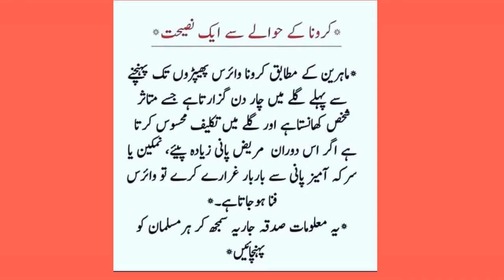Aap Qounein ki hai jaan Rasule Arbi | آپ قونین کی ہے جانرسول عربی | I A Haider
Hi Friends!! I’m here with this new video of  The miracle of holy quran | Wazifa |

Assalam o Alaikum Brothers and Sisters , quran majeed ny har door min apna mojza dikhaya hai es door min be quran majeed ny apna mojza dikha dia hai.

↪►► All Of About Islami Wazaif, Health and Fitness Related All Of Men Problem, Desi Totakay and Tips, News, Funny Videos,

Madarsa Media
mohd iftakhar siraji
Apna Islamic
Dil khaira badi
Junaid Jamshaid
veena malik
Junaid Jamali
Muzammil Hayat
Farooque Dil kash
Shahid gouhar
Jamjaish Johar
Shamsheir jahana ganjvi
sufiyan partapgarhi
Imran partapgarhi
Qamar Aejaj
Rahat Indori
Hashim Firozabadi
asad vastavi
saba balram puri
Shabina Adeeb
Sonia hindustani
Mehak keranvi
Rifat jamal
Nikhat moradabadi
Rahi Bastavi
zikra Laharpuri
Tarannum Nishat
Akhtar Aelahabadi
Yunus Wafa
Nadeem Farooque
Rashid Parvez
Hafiz Mohd Qayamuddin chand Masjid
Waris warsi
Aana Dehlavi
Manovar Rana
Aana Dehlavi
Ali Akber cham parni
Moulana Tahir Gayavi
Moulana Tarique Jameel Sahab
Moulana Tarque Masaud Sahab
مدرسہ اسلامیہ میڈیا
خوبصورت انداز میں قرآن کی تلاوت ایک ضرور سماعت کریں
محمد افتخار سراجی
قاری احسن
قاری احسن محسن
قاری احسن محسن صاحب
قاری حنیف صاحب
قاری حنیف ملتا نی
قاری حنیف کا بیان
قاری احمد گجراتی
قاری احمد صاحب
قاری احمد
قاری عبدالواسط صاحب
قاری عبدالواسط
قاری واسط
قاری رقیہ صاحیبہ
قاری رقیہ
قاری یوین صاحیبہ
قاری یوین
قاری عبدالرئوف صاحب قاسمی
قاری عبدالرئوف صاحب بلند شہری
قاری عبدالرئوف صاحب
قاری عبدالرئوف
شیخ عبدالرحمٰن السدیس
قاری عبدالرحمٰن السدیس
عبدالرحمٰن السدیس
قاری ابراہیم کاسی صاحب
شیخ عبدالرحمٰن الاوسی
قا ری عبدالرحمٰن الاوسی
عبدالرحمٰن الاوسی
قاری رفعت صاحب
قاری ال شیخ صدیق محمود صاحب
ال شیخ صدیق محمود صاحب
قاری شیخ احمد بن یوسف ال اجہری
شیخ احمد بن یوسف ال اجہری
قاری عبد الودود آسم
عبد الودود آسم
قاری افتخار سراجی
قاری محمد ناصر حبی بی
محمد ناصر حبیبی
قاری سعد نعمانی المدنی
قاری رضوان غل
مدرسہ اسلا میہ عبداللّٰہ ابن عباس
mushaira,mushaira 2020,latest mushaira,all india mushaira,mushaira 2020,imran pratapgarhi new mushaira,new mushaira,asad azmi mushaira 2020,dubai mushaira,mushaira video,naatiya mushaira,aina anjum ka mushaira 2020,mushayra,ali zaryoun new mushaira 2020,ali zaryounnew mushaira poetry 2020,mushayra media,saba balrampuri mushaira,chandni shabnam mushaira,imran pratapgarhi gaya mushaira 2020